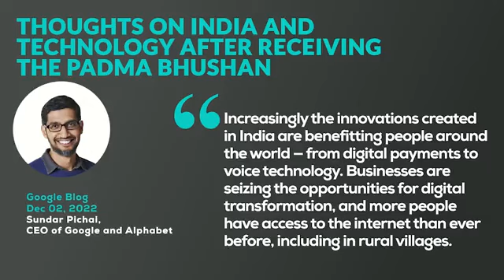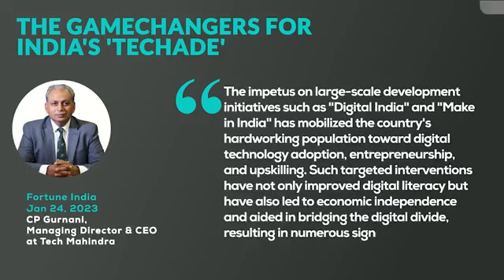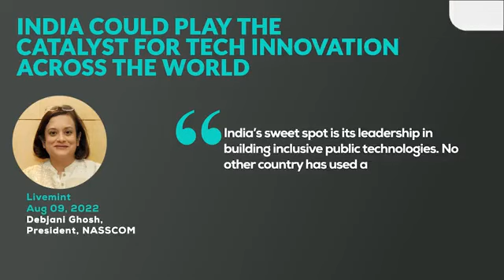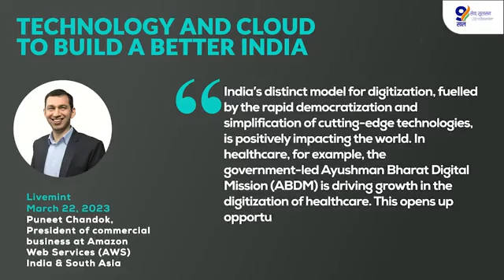Expert Speak on 9YearsOfTechForGrowth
Experts and analysts express their perspectives on how, under the exemplary leadership of PM Modi, India has effectively utilised technology to achieve a pioneering shift in governance. This has empowered its citizens, leading to improved efficiency, convenience, & the successful establishment of a digitally empowered